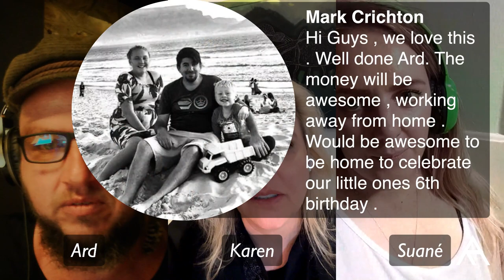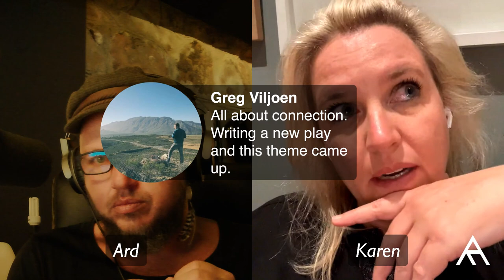'What Kind' with ARD matthews and Karen Zoid Ep #011